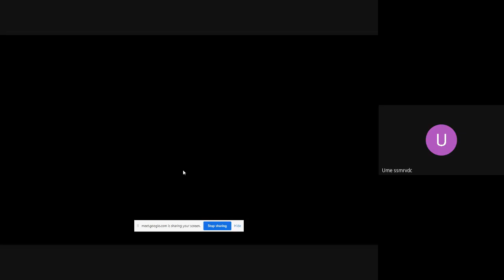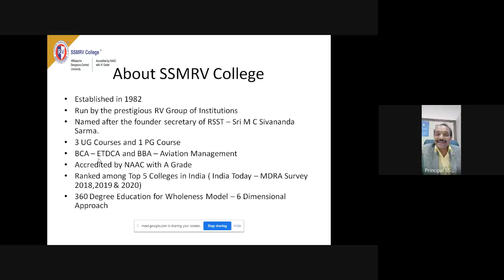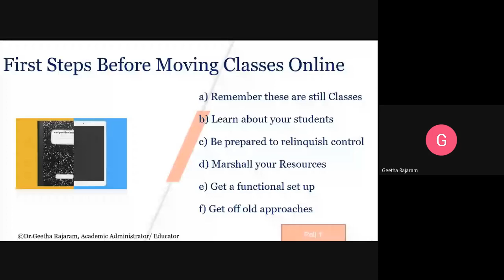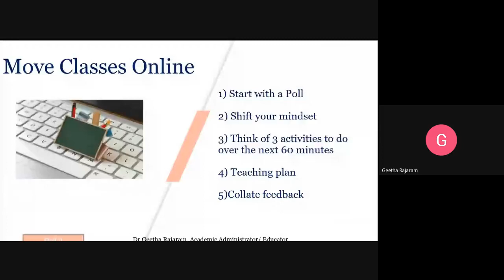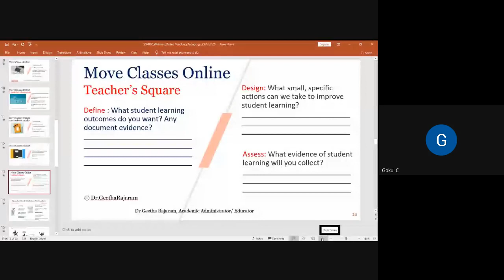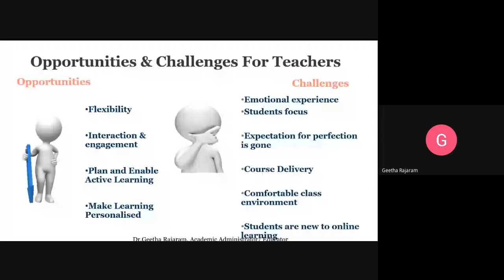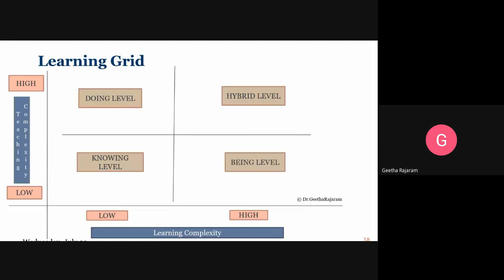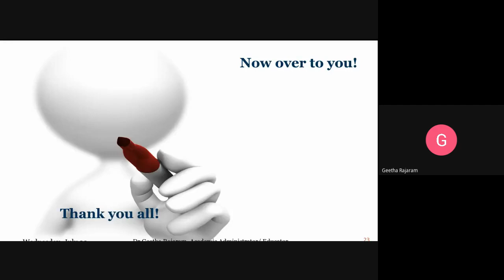SSMRV College- 19th Faculty Study Circle - 29.7.20 by - Dr Geetha Rajaram (Day 1 of 2)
SSMRV College- 19th Faculty Study Circle - 29.7.20 by -  Dr Geetha Rajaram, Principal/Director, GIMS, Bengaluru on the Topic online Teaching  Methods -  (Day 1 of 2)